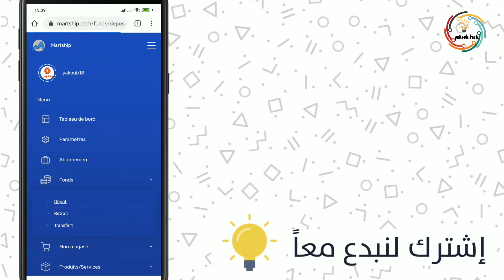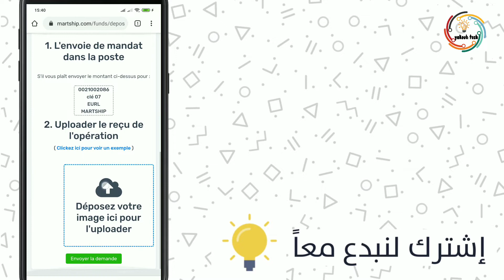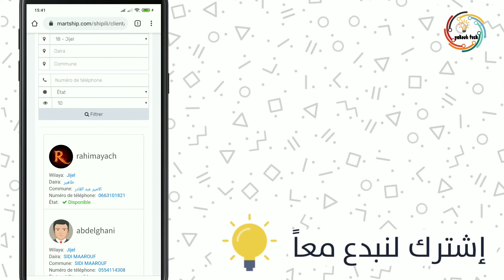كيفية شحن حسابك في مارتشيب للاستفادة من جميع الخدمات 😍 | فرصتك لتغير حياتك ✅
مرحبا بكم في مجموعتي 😍 معا نحقق ما نريد 💪

🔴 ملاحظة: لي يسجل يراسلني عبر فايسبوك او الهاتف من فضلكم

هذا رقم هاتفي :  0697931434